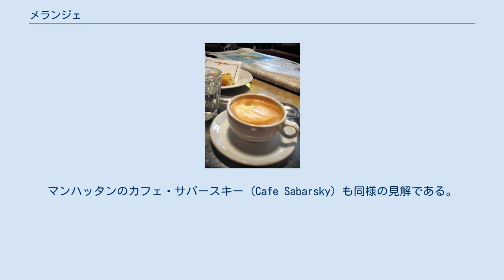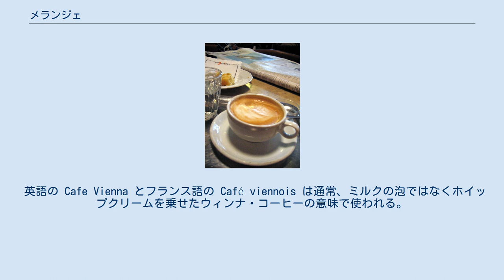メランジェ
メランジェ メランジェ（ドイツ語: Melange, フランス語で“混ぜたもの”の意）は、ドイツ語圏においてミルクを加えたコーヒー飲料を指す言葉である。
特にヴィーナー・メランジェ（ドイツ語: Wiener Melange [ˈviːnɐ meˈlãːʒ(ə)], ウィーンのメランジェの意）といった場合、オーストリアで日常的に飲まれている種類のものをいう。
これはコーヒー（エスプレッソ）にミルクを加え、その上からミルクの泡を乗せたものであり、ウィーンでは1830年に初めて提供された。
 ヴィーナー・メランジェはカプチーノとほぼ同じものであるが、メランジェはマイルドコーヒーで作る点が違いだと誤解されがちである。
しかし、ウィーンのコーヒー会社ユリウス・マインルは、メランジェを「大きなカップに淹れたエスプレッソにスチームドミルクとミルクの泡を乗せたもの」と説明している。
マンハッタンのカフェ・サバースキー (Cafe Sabarsky) も同様の見解である。
ウィーンのカフェ・シュペールのメランジェはカップにブラックコーヒーとクリーミーミルクを半分ずつ淹れ、ミルクの泡を乗せている。
一方でネスカフェやメーヴェンピック、ルフトハンザのケータリングでは、ミルクの泡を乗せるか乗せないかの違いはあるが、いずれもコーヒーをココアとブレンドしたものを提供している。
 英語の Cafe Vienna とフランス語の Café viennois は通常、ミルクの泡ではなくホイップクリームを乗せたウィンナ・コーヒーの意味で使われる。
ウィーンでも「ヴィーナー・メランジェ」と注文すればウィンナ・コーヒーが出てくることもあるが、ウィンナ・コーヒーは一般的にはオーストリアでは「フランツィスカーナー」（「フランシスコ会の僧侶」の意味）に相当する。
なお、カプチーノも16世紀にフランシスコ会から分離したカプチン・フランシスコ修道会の僧侶に由来している。